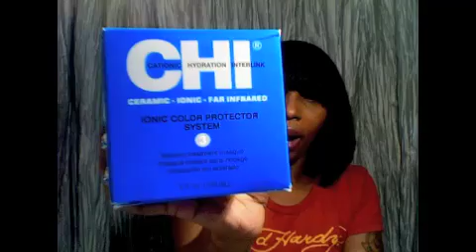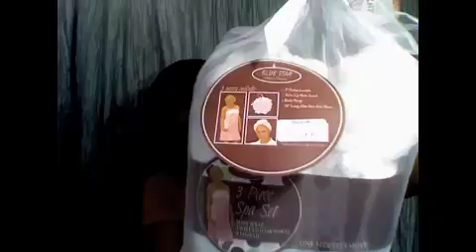First Shopping Haul of 2011 ( Part 2)